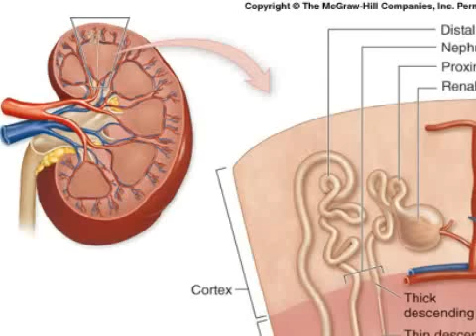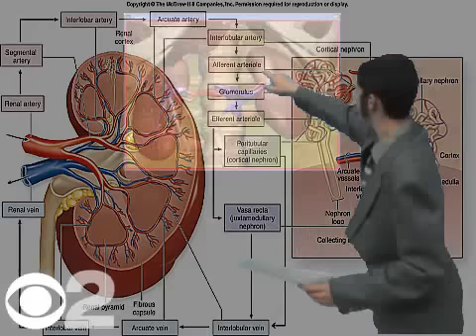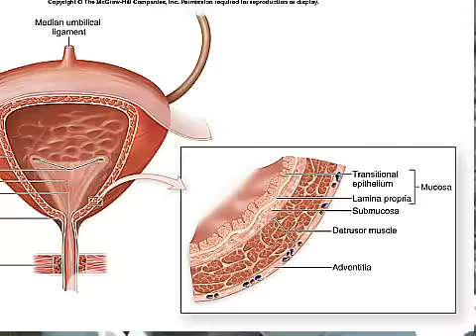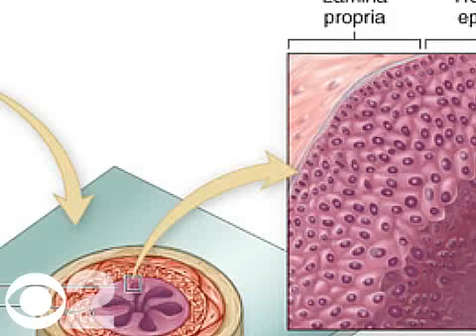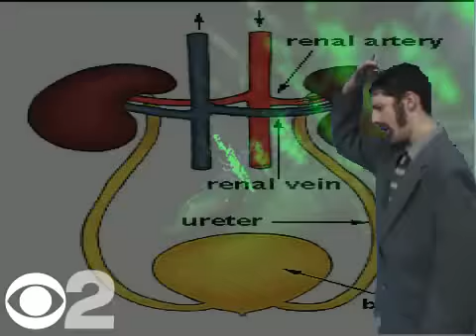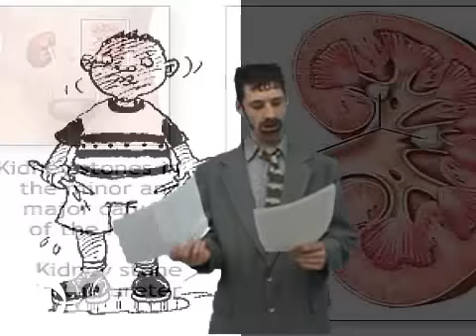The Urinary System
the depressed Dr. Jennings tells about the urinary system in this lame 80's video